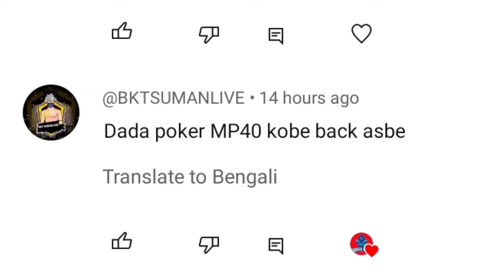Tonight confirm event and New bundle in magic cube exchange 🥳| free fire today confirm event update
Gameplay by

🔥 TOP COUNTRY FREE FIRE 🔥 1. Garena Free Fire Indonesia 2. Garena Free Fire Brazil 3. Garena Free Fire Brasil 4. Garena Free Fire India 5. Garena Free Fire Pakistan 6. Garena Free Fire Singapore ●

ABOUT ME - I'm "GARENA FREE FIRE" Content creator , Making video about free fire upcoming events, news, update, event review & more.

Video Releted Quries:- diwali event free fire diwali event 2024
free fire ff new event today free fire new event today
ff new event diwali event
free fire 2024 diwali event
free fire diwali event 2024
new scarf event new event free fire
today upcoming events in
free fire how to complete new event in free fire
new event
ff tonight update of free fire
ff max new event free fire max new event
ff new update magic cube free fire
new event ff new event today
ff next mystery shop event
mystery shop event ff
7th anniversary event free fire
next discount event free fire
jersey royale event
free fire emote party event return
7th anniversary free fire
7th anniversary free fire
free rewards next lucky wheel
event ff mystery shop event kab aaega
next evo vault event
less is more topup event
ff evo bundle return
red bunny bundle event
ff emote party event
ff next lucky wheel event